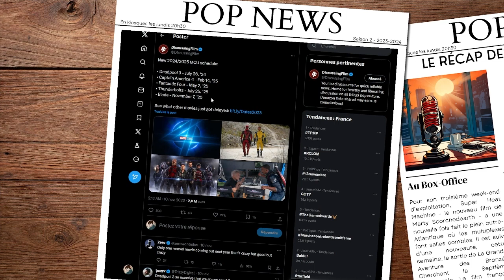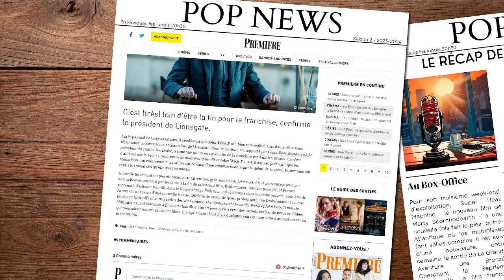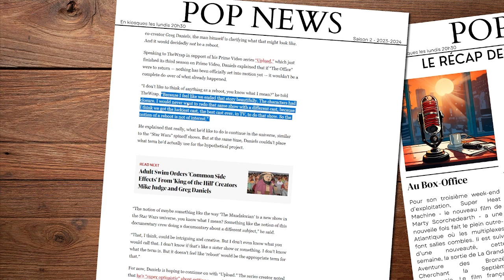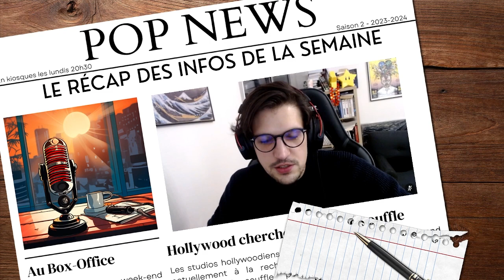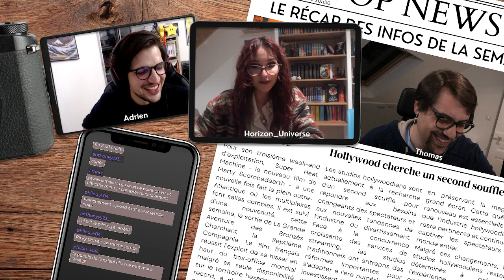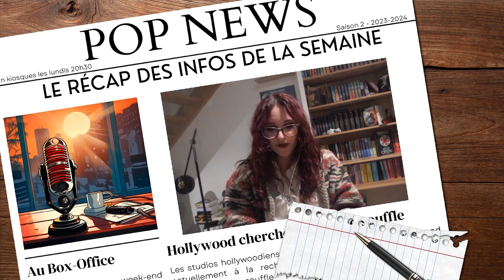GTA 6, Film ZELDA, ARCANE S2, TOP films de SF feat. @horizon_universe9349 (Pop News #27)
Cette vidéo est l'intégrale de Pop News épisode 27. Pop News, c'est l'émission qui récap l'actualité Pop Culture du moment. Ici, Adrien et Thomas évoquent les brèves du moment avec notamment GTA 6, un film The Legend of Zelda, une date pour la saison 2 de Arcane, des infos sur la saison 5 de Stranger Things mais aussi sur un John Wick 5 ainsi que le trailer de Vice Versa 2. Mais aussi la grande discussion de la semaine : quels sont les meilleurs films de Science Fiction ? Nous vous livrons tous les trois notre top 5 personnel. Par ailleurs, Adrien vous livrera son point box-office, Thomas le radar des sorties et enfin, nous vous parlerons de nos recos du moment.
Cet épisode est enregistré avec la participation de Noémie de @horizon_universe9349

POUR NOUS SOUTENIR :
Pour nous faire connaître, vous pouvez aussi parler de l'émission autour de vous.